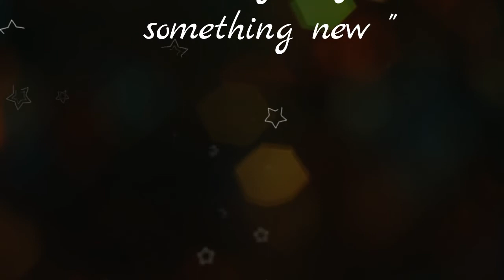ചീരംകുളങ്ങര വേല വരവ് 2022 | cheeramkulangara veela varavu 2022 | പാരമ്പര്യ വേല വരവ് | pooram 2022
ചീരംകുളങ്ങര പൂരം വേല വരവ് 2022 cheeramkulangara veela varavu 2022

Various Vlog എന്നത് എല്ലാത്തരം വിഭാഗത്തിലുള്ള വീഡിയോകളും ഉൾകൊള്ളിച്ചുകൊണ്ട് പോകുന്ന ചാനൽ ആണ്. പുതിയ വീഡിയോകൾക്കായി ഈ ചാനൽ സബ്സ്ക്രൈബ് ചെയ്‌ത്‌ കൂട്ടുകാർക്ക് ഷെയർ ചെയ്തു കാണൂ. ചാനലിൽ എന്തെകിലും തെറ്റു കുറ്റങ്ങൾ വരുന്നുണ്ട് എങ്കിൽ അറിയിക്കുക. various vlog എന്ന ഈ ടീമിനോട്  സദയം ക്ഷമിക്കുക... ❤❤